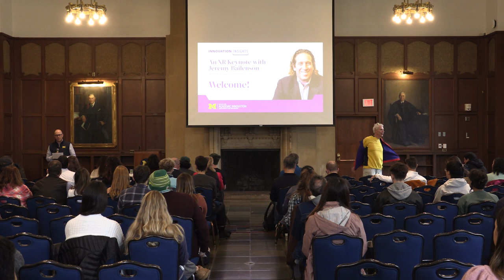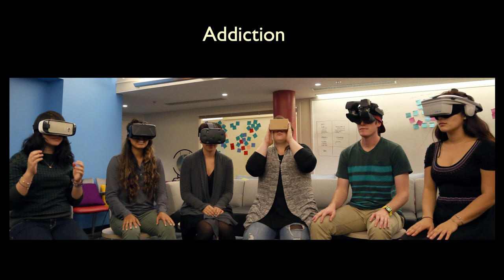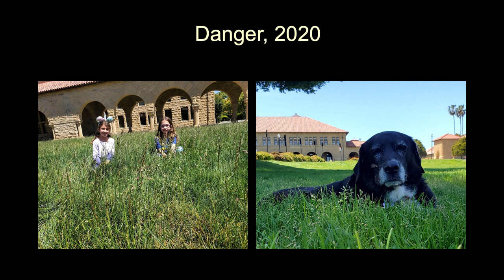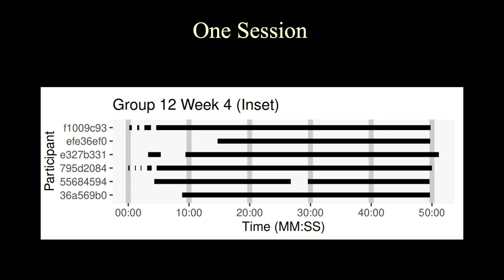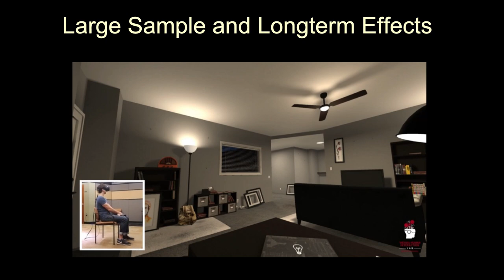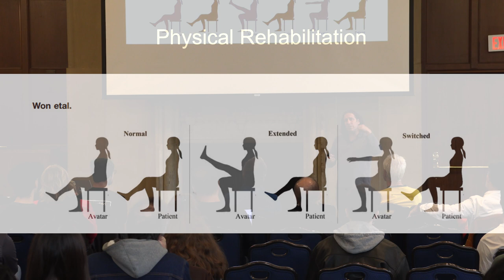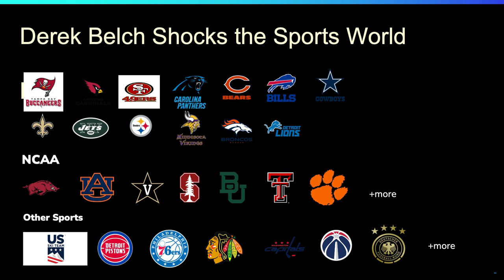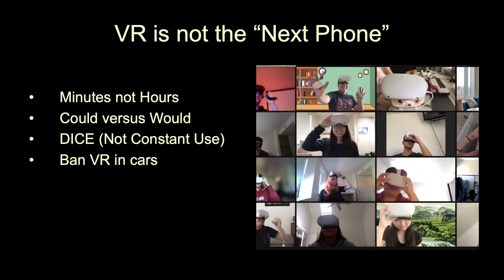What VR is Good For (And What it is Not): An Innovation Insights XR Keynote with Jeremy Bailenson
Jeremy Bailenson, the director of the Stanford Human Interaction Lab, and a researcher who has studied VR technologies for more than 25 years, delivers a keynote address at his alma mater at a University of Michigan Center for Academic Innovation Innovation Insights event. Bailenson discusses the latest research and developments in VR technology and how educators should assess when it is appropriate to use the technology in learning experiences.